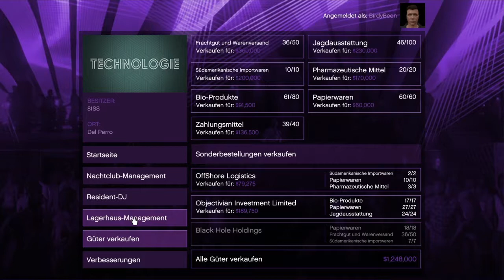Das neue EWO-System | GTA Online